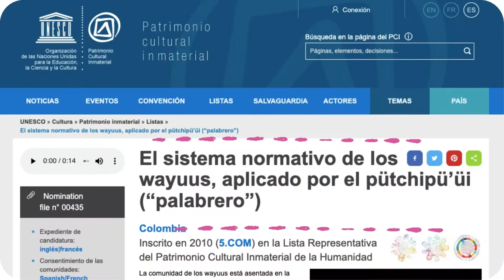Mirabel y los Wayúu allí encontrarás más tesoros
A propósito de Encanto, la película de Disney, nos hemos propuesto realizar una serie de videos descubriendo algunos de los tesoros del patrimonio vivo. Este video celebra la cultura indígena a través de la comunidad Wayúu.